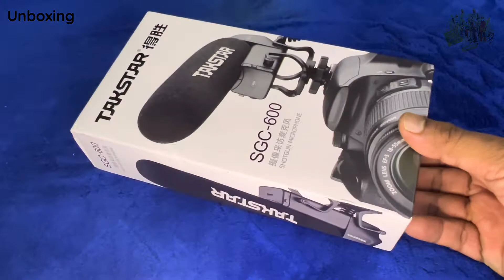Shotgun Mic Termurah Hanya RM85 Untuk Youtube 2022! Kualiti RM600 (Takstar SGC-600 Review)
Takstar SGC-600 Review.
Mic ni harga RM85 tapi kualiti dia setanding mic RM600. Untuk membeli korang boleh tekan link di ruangan komen, nnt aku pinkan komen tu.

Terima kasih kerana dah tonton video ni, jumpa lagi di video akan datang.